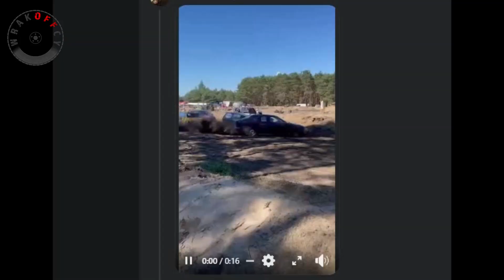THE BEST OF WRAK RACE 2022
Około 250 zdarzeń.
23 tory: Białystok, Chąśno, Dankowo, Dobków, Fredowy, Guzowice, Kębłowo, Kotorydz, Kwidzyn, Lipniki, Milewo, Milicz, Nowa Wieś Mochy, Poladowo, Strzyżowiec, Sułów, Szczuczyn, Śmigiel, Wieruszów, Wschowa, Wójtowo, Wykrot, Żabin
Autorzy: Wrakoffcy
oraz: Offroad Wrak - Wyścigowa Pasja, Dariusz Marcinkiewicz, Dominik Motodomi, Dorota Tyra, edek1961, Karol, Karolina Chmara, Michał, Michał Przydrożny, Moto Banda Milicz, Robert iCzarek, Tokio Team, wrack race Team Wieruszów, Wrak Race Pyra, Wrak Squad Milicz, Ziomek Team.
Miłego oglądania! :)